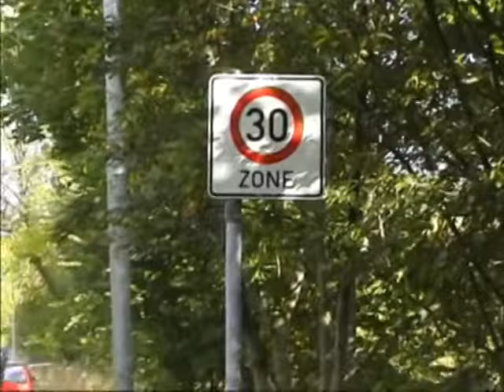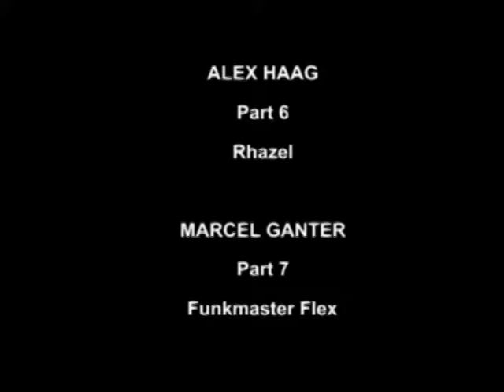MMX Records - Stuttgart Downhill / Dirtbike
Mountainbike - Downhill - Dirt Jump